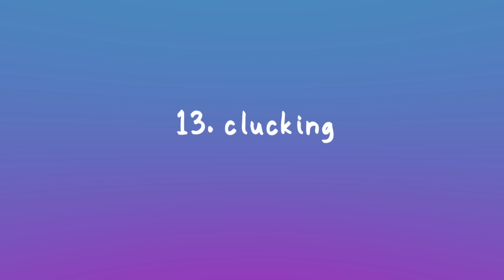13 Sounds Rabbits Make and What They Mean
✰ FOLLOW US ✰